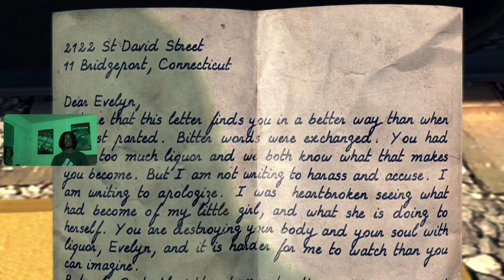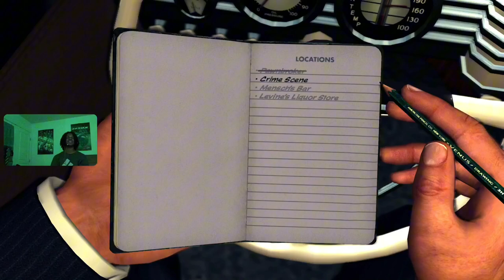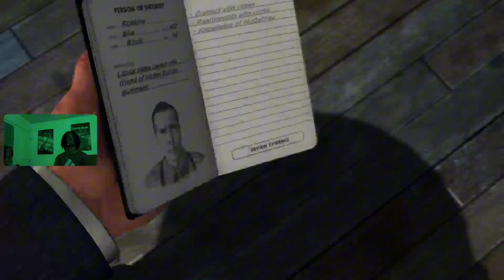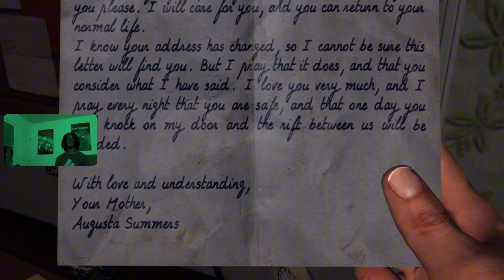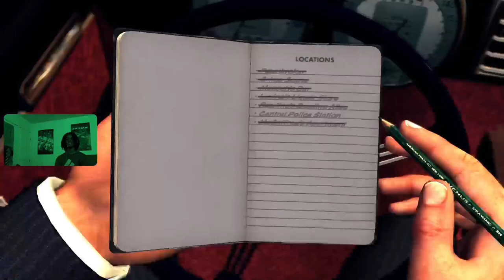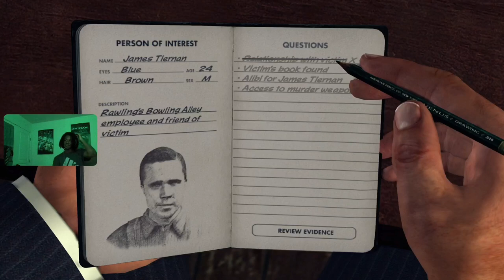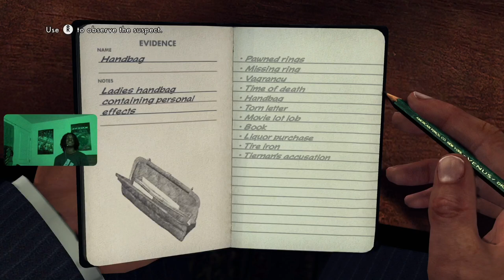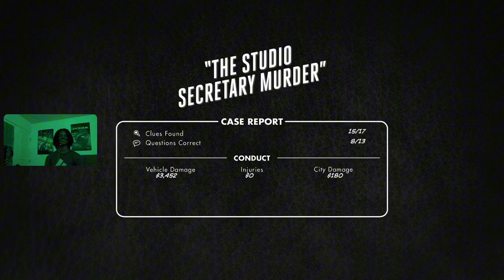The Whole Department Is Confused | LA Noire